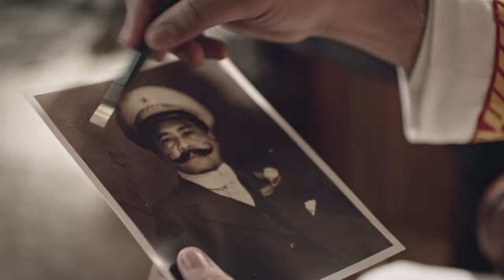Heneral para sa Colonel's Christmas Feast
Breaking News! Isang Heneral, handang magpalit ng ranggo! Makapag-endorse lang ng Colonel’s Christmas Feast.